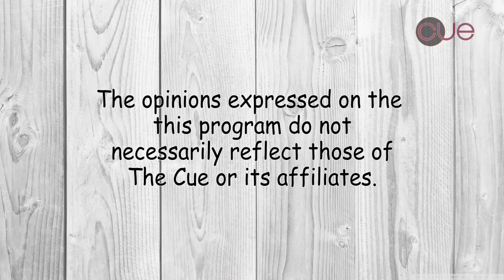T Pain Has No More Money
Has T-Pain run out of money? Why do strippers avoid him? Willie B and ILL WILL give you the details on this segment of Will Talk.

Will Talk Season 2: Ep. 4